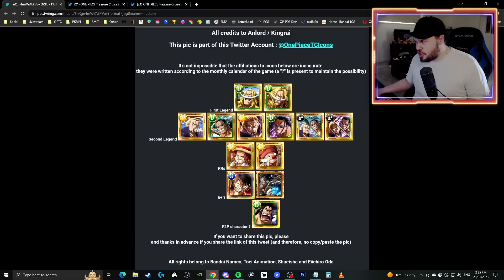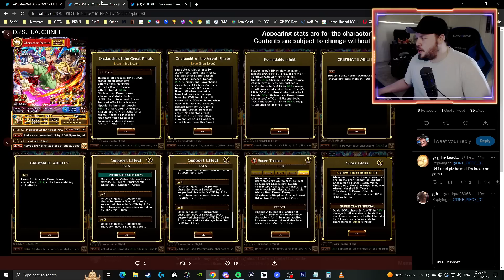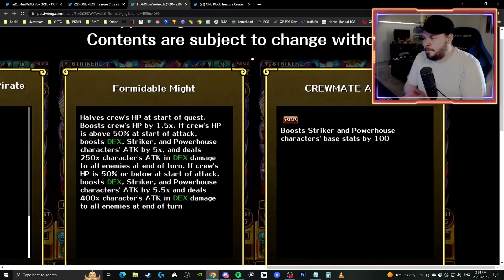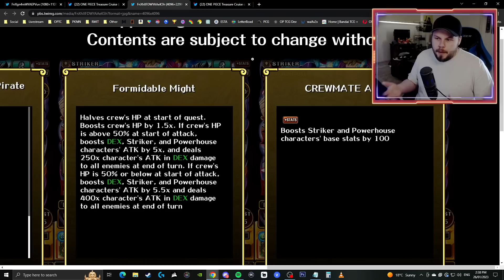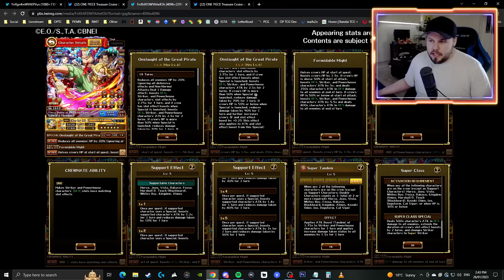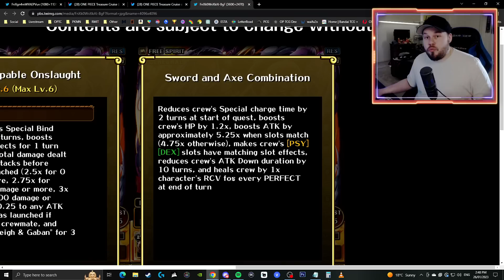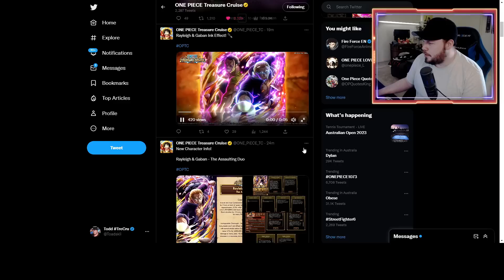NEW TND WHITEBEARD, RAYLEIGH & GABAN LEGENDS BREAKDOWN!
Timestamps:
0:00 - New Super Evolution???
1:39 - Edward Newgate Breakdown
10:25 - Rayleigh & Gaban Breakdown

New World:
Sir Pentious
TheLordShiro

3D2Y:
ST1TCH

Grand Line:
Raven
Ericv
Poke Gamer
Bruno Acosta
Snake_Doctor

East Blue:
Alberto Román
Karl Roy
Karissa Thomas